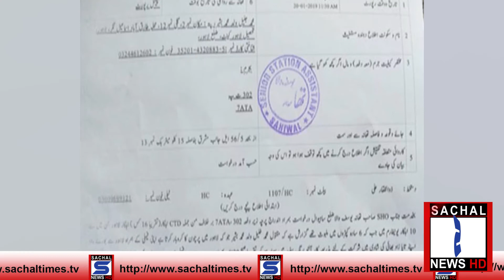AIG Sindh Order All Ps